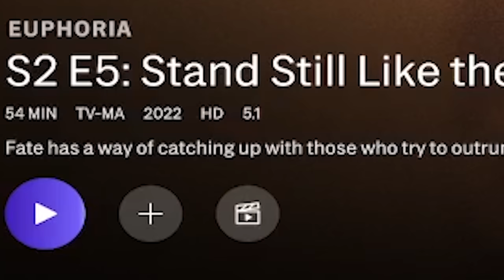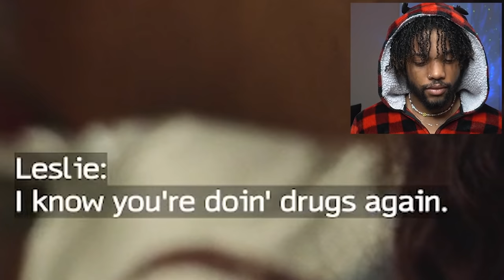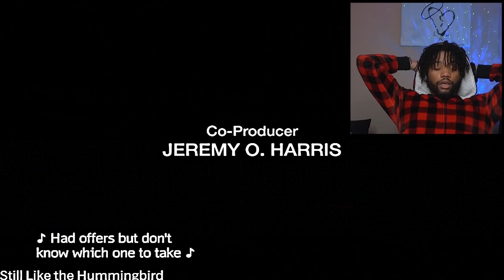SCREAMING AT RUE FOR 25 MINUTES!!! *EUPHORIA* Season 2 Reaction (ep5)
Euphoria Season 2 Episode 5 CRACKHEAD RUE IS DOING SOME DAMAGE BOY
Hope you enjoyed My Commentary :) See Yall Next Episode!

0:00 Intro
1:54 STALLING FOR MY SANITY
2:25 CONTENT
25:09 EPISODE RECAP
26:25 Outro

question that ppl often ask:
age - 19
where do i live - PA
camera - Sonya6400

HUGE SHOUTOUT TO ALL MY PATREONS LOVEE YALL!! ❤️
Chael
Jacy Mattox
Daniel McRae
Anna Anthony